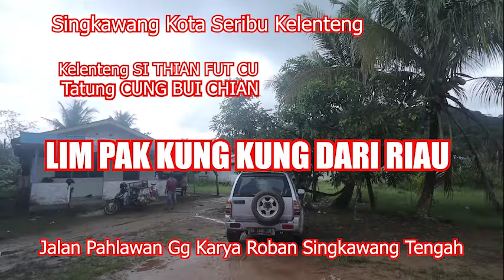PENJELASAN SIFU PALING BANYAK ORANG DI P4NCUNG PADA WAKTU JEPANG HADIR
terima kasih anda sudah menonto video ini sampai selesai semoga bermanfaat